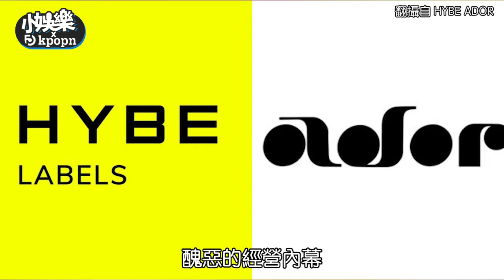房時爀登台底下傳出一片噓聲！ 和朴軫永共同表演後引發抱怨｜小娛樂